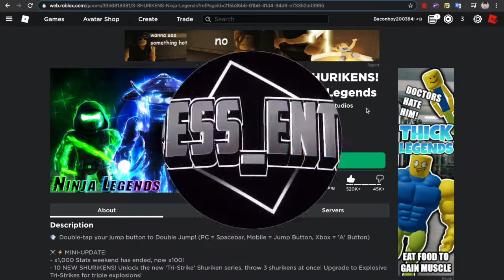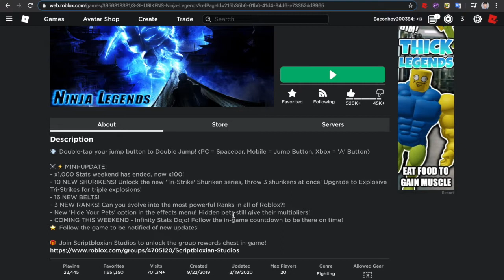NINJA LEGENDS MINI UPDATE!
GOOD UPDATE OR BAD UPDATE?!?!